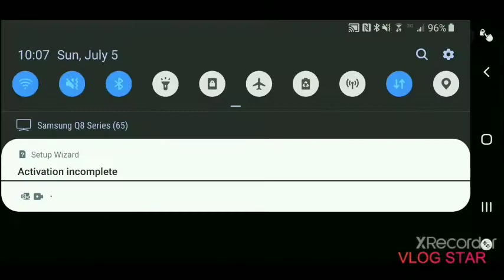Madden maxing Jared Cook to 105 overall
Edit with Vlog Star app